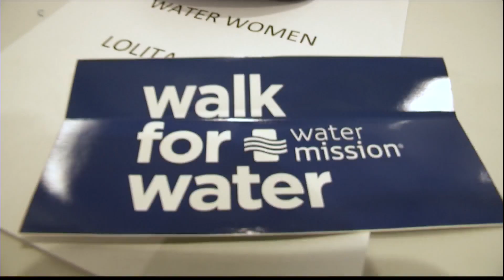Group helping developing countries with water issues through weekend event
Walk for Water takes place this weekend in Port Royal and Bluffton